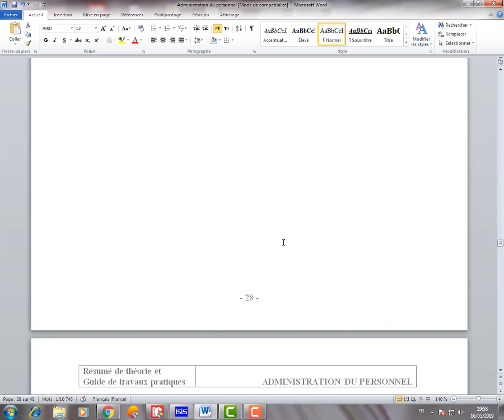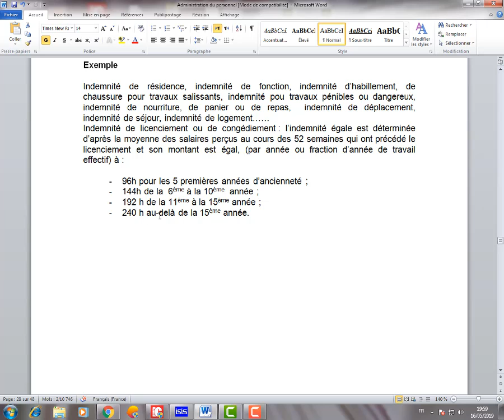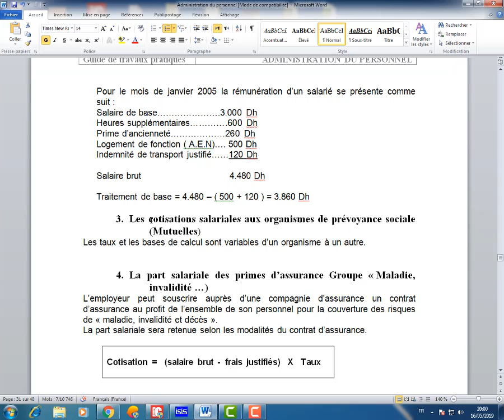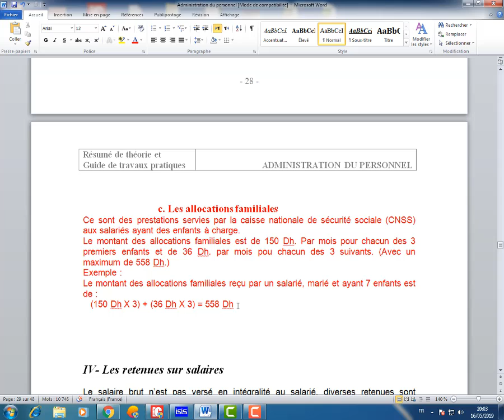Les allocations familiales